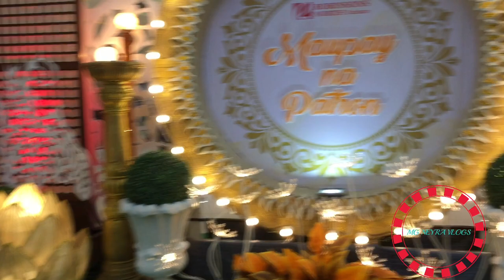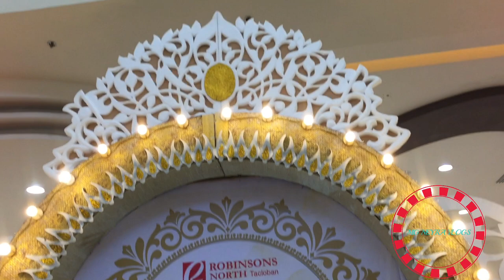Festival Photo Contest @ Robinson's Mall Tacloban, City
Festival Photo Contest @Robinson's Mall Tacloban,City. Happy Fiesta Taclobanon's MG NEYRA VLOGS